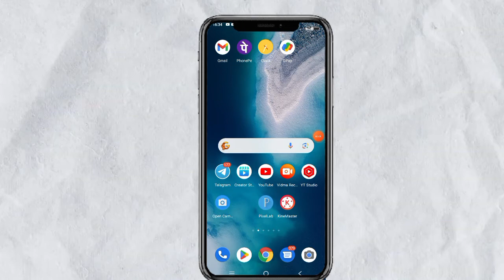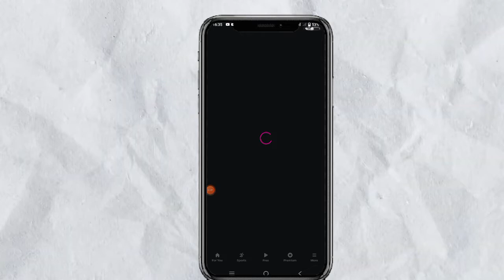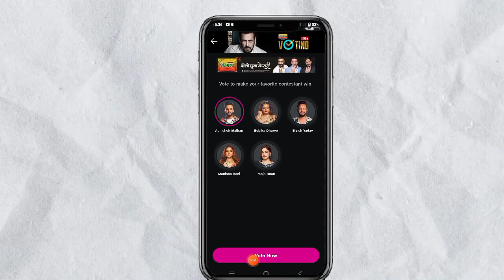Big Boss Ott Me Vote Kaise Kare | how to vote in bigg boss ott season 2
Big Boss Ott Me Vote Kaise Kare | How to Vote in Bigg Boss Ott Season 2 Contestants | Jiocinema Vote

Top Solved queries:
how many times vote in bigg boss ott 2
jiocinema me vote kaise kare